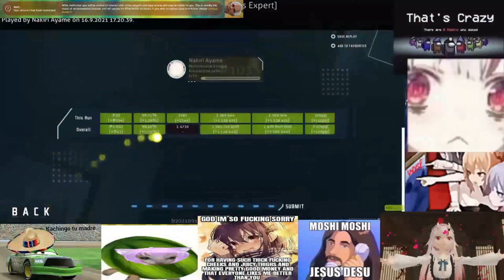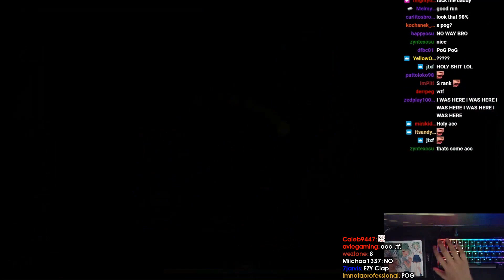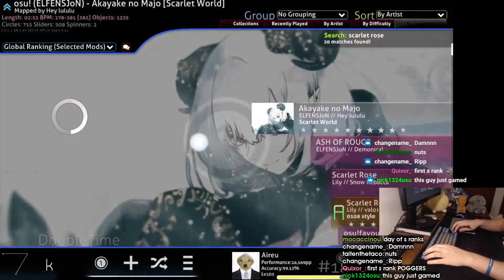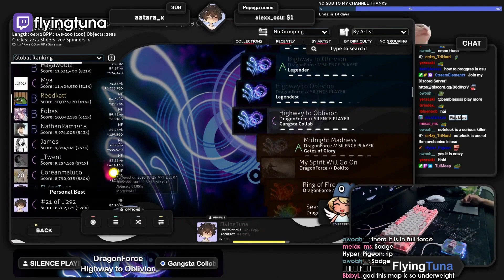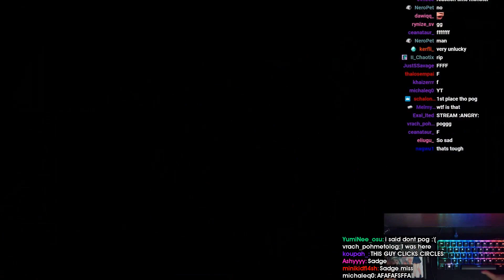SATISFIED MOMENT | Daily Osu Stream Highlights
- every morning at 5AM-8AM PST, posts new timestamped highlights of previous day:
 - attributes/reports

Timestamps:

00:00 satisfied moment
[#1] hana_kirei clipped by hana_kirei

00:15 mrekkosu clip
[#2] mrekkosu clipped by gloomshot v2.2

01:02 wtf
[#3] calebssuh clipped by calebssuh

01:13 aireu clip
[#4] aireu clipped by gloomshot v2.2

02:06 po chuj ta mapa
[#5] rafis0 clipped by witulek

02:28 casual 991
[#6] mrekkosu clipped by asowa

02:58
[#7] rafis0 clipped by mobydeet

03:18 how in the hell did he recover that.
[#8] bloosun clipped by da_recreational_fish

03:36 FSDGSDFGDSGDSGDSFDASFD
[#9] lifelineos clipped by kireimel

04:19 cursor dance godmode
[#10] i_am_ttrash clipped by zenrevelation

04:33 arabic
[#11] woeyj clipped by elmick33

05:33 306 PEH PEH PogU
[#12] daoxidee clipped by consatte

05:55 rafis0 clip
[#13] rafis0 clipped by gloomshot v2.2

06:40 mrekkosu clip
[#14] mrekkosu clipped by gloomshot v2.2

07:34 aireu clip
[#15] aireu clipped by gloomshot v2.2

08:44 RafisDance LALALA
[#16] rafis0 clipped by frosstyboi

09:01 mrekkosu clip
[#17] mrekkosu clipped by greenwho

09:29 flyingtuna clip
[#18] flyingtuna clipped by gloomshot v2.2

10:22 spare clip
[#19] spare clipped by gloomshot v2.2

11:21 rafis0 clip
[#20] rafis0 clipped by gloomshot v2.2

12:08 mrekkosu clip
[#21] mrekkosu clipped by gloomshot v2.2

=== CLIP SUBMISSION ===
NOTE: If you are a osu! content creator and don't want your videos to be promoted on Gloomshot, just shoot me a message (email (joseph[at]gloomshot[dot]com) is fastest) and I'll edit the algorithm to never scan your stream.

Hi, I'm Joseph and this is Gloomshot: osu!, a curation bot that automatically compiles the best moments of the best osu! streams. To find out more, I did an interview here that goes over the bot

{GAME_DESCRIPTION}